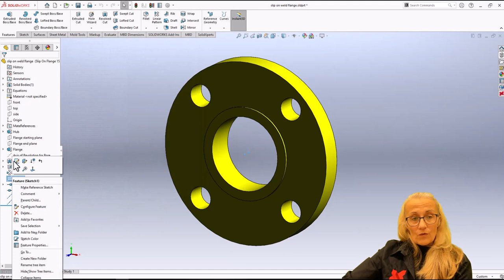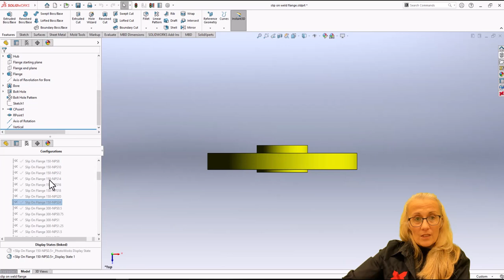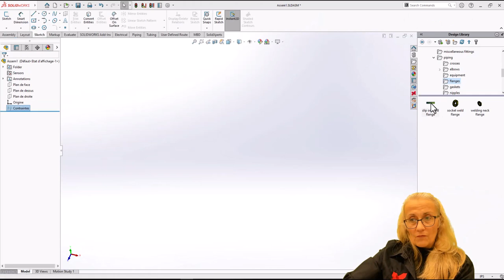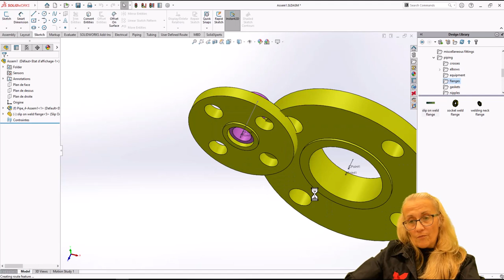Trucs et Astuces #36 – Configuration des Points de Connexion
👀DERNIÈRE VIDÉO
3DEXPERIENCE Cycles de Vie de xDesign et SOLIDWORKS
Notre page d'information :
📱MÉDIAS SOCIAUX
🎵Musique
Flying High par FREDJI